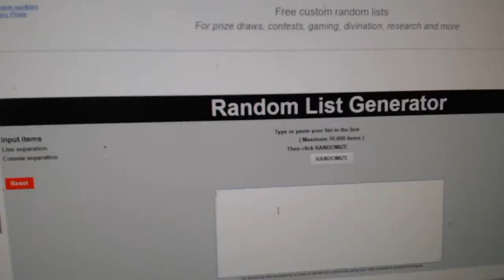Multi Randoms - C&C GB #8102